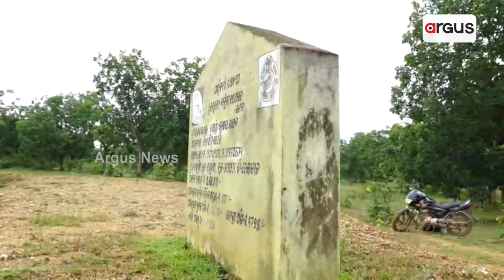ଢେଙ୍କାନାଳରେ ପୋଖରୀ ଖୋଳା ନାଁରେ ଲୁଟ୍ || Dhenkanal Pond Scam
ଢେଙ୍କାନାଳରେ ପୋଖରୀ ଖୋଳା ନାଁରେ ଲୁଟ୍ । ଜାଲିଆତି କରି ଚାଷୀଙ୍କୁ ଚୁନ ଲଗାଇ ଖାଇଗଲେ ଲକ୍ଷ ଲକ୍ଷ ଟଙ୍କା । ହିତାଧିକାରୀ ଜାଣିନି ନିଜ ପୋଖରୀ କେଉଁଠି । ମାତ୍ର ସରକାରୀ ତହବିଲରୁ ଉଠିଛି ମୋଟା ଅଙ୍କର ଟଙ୍କା ।